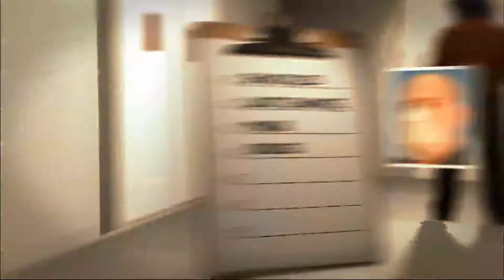Force feeding inmates at Guantanamo Bay (The Feed)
The U.S government has repeatedly defended the force feeding of Guantanamo Bay detainees on hunger strike. But as the religious holiday of Ramadan begins the facility remains open and many prisoners continue to be force fed. The Feed's Andy Park takes a closer look at this controversial practice.  Please note, the video contains distressing images that may disturb some viewers. The Feed airs weeknights at 19:30 on SBS 2. You can also follow The Feed on Twitter at @TheFeedSBS2, or 'LIKE' SBS 2 on Facebook to stay in the loop.